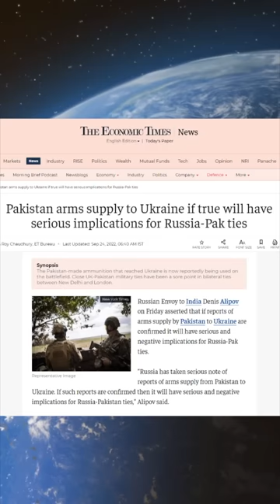Russia warns Pakistan over Ukraine weapons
Russia warns Pakistan over Ukraine weapons | By Prashant Dhawan

Unacademy Subscription Benefits:

1. Learn from your favourite teacher
2. Dedicated DOUBT sessions
3. One Subscription, Unlimited Access
4. Real-time interaction with Teachers
5. You can ask doubts in the live class
6. Limited students
7. Download the videos & watch offline